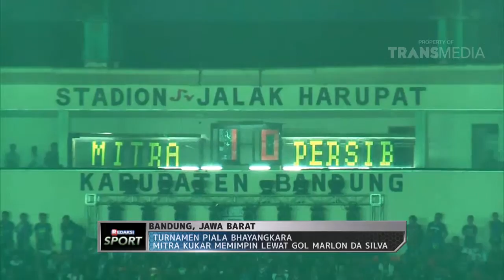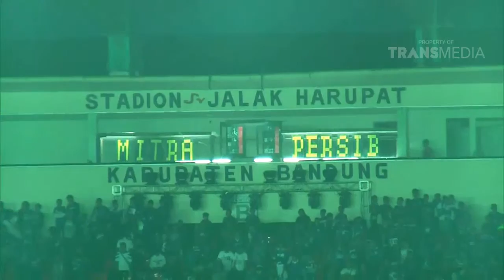MITRA KUKAR IMBANGI PERSIB 1-1